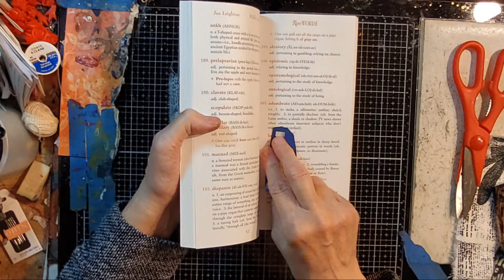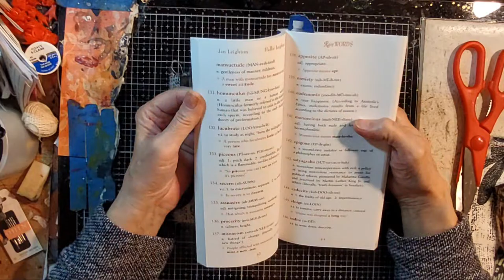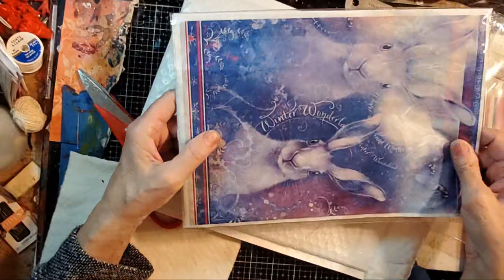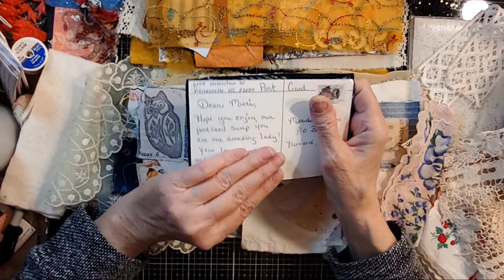It's An Arty Thursday Morning, Mixed-Media & More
Livestream Schedule
My stream schedule is as follows:

Tuesday & Thursday:  4:30 - 900 a.m Central
Friday morning: 4:30 - 9:45 am Central
Friday evening:  7:30 - 10 pm Central
Sunday evening: 6:00 - 10 pm Central

These hours may vary depending on what is happening in my life at the time. But I am going to try to be more consistent in 2024.  I always try to post here on the Community Tab if I cannot stream.

Thank you to all you come to my livestreams.  I truly do appreciate you. And if you cannot make it to the streams, there is always the replay!

As a courtesy to me and my guests, please while attending my livestream do not share other live events occuring at the same time without checking with me first. I find this insensitive and hurtful to me and my channel.

The hashtag fibdiggity refers to the name of a fictional town at The Meri Atelier YouTube channel.

Meridel Abrams
The Meri Atelier
Copyright: April 11, 2024